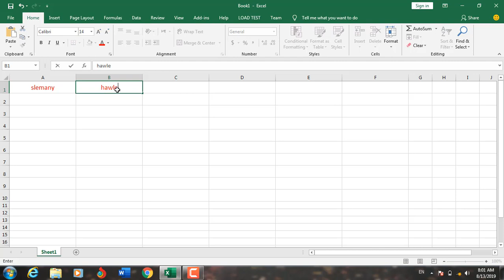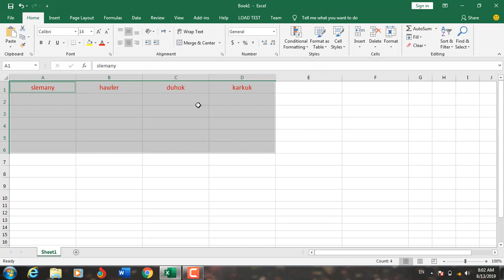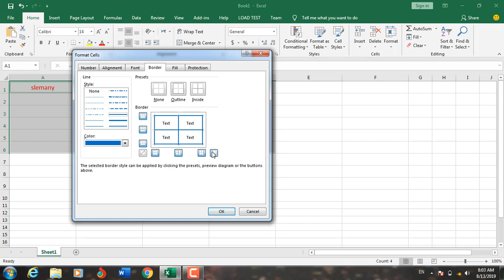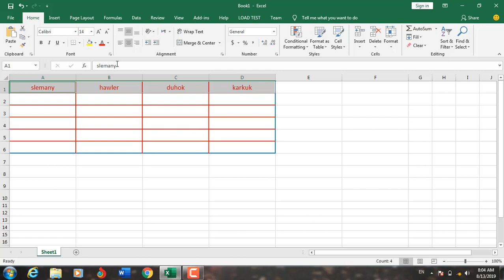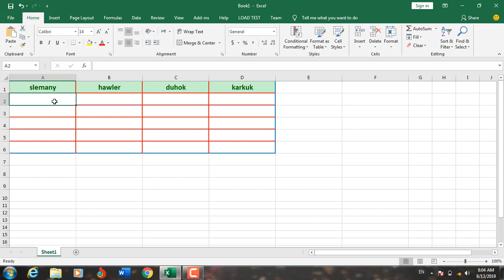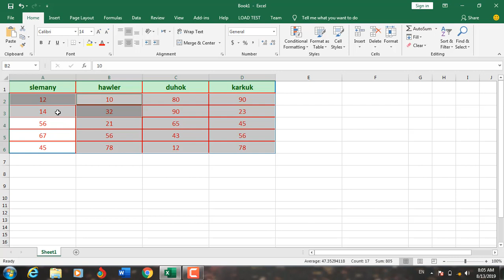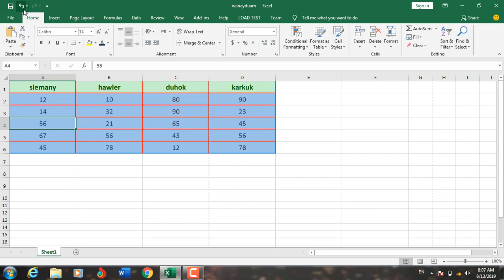کۆرسی فێربوونی بەرنامەی مایکرۆسۆفت ئێکسڵ وانەی دووەم